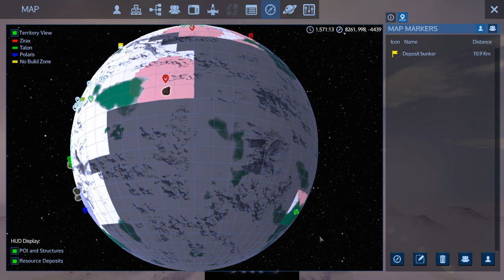Empyrion - Galactic Survival - Alpha 9 S2 E30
Taking out the Dart!

You can find all of my workshop builds here